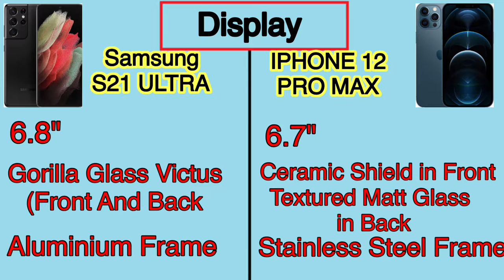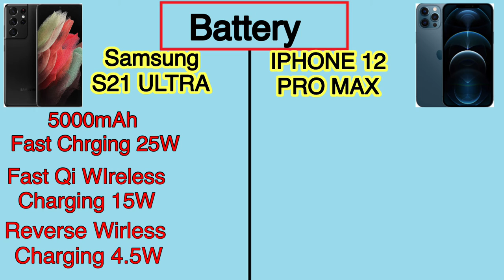Samsung S21 Ultra V/S Iphone 12 Pro Max--Full Comparison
Hello Frnds,

Mai Sunny Tiwari aap sbhi ka apne youtube chaanel "TECH CR"
me swaagat karta hu.

Aj mene is vide me "Snapdragon 888 or Exynos 2100" processor ka comparission kia hai.
Aur dono ki details aapke saath share ki h .
Or ghanta dabana mat bhoolna.